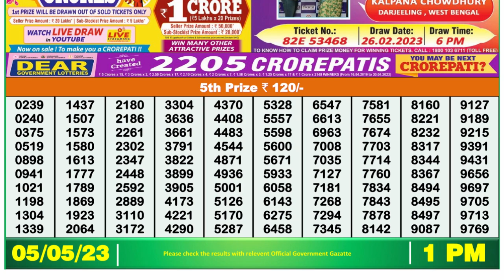🔴Dear Lottery Sambad Live 1pm today 05.05.23 Nagaland State Lottery Result